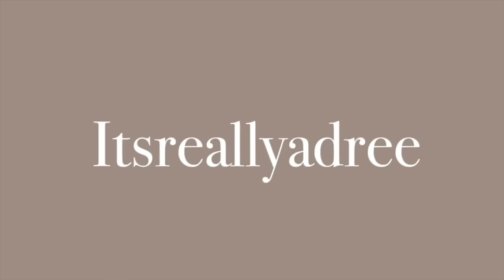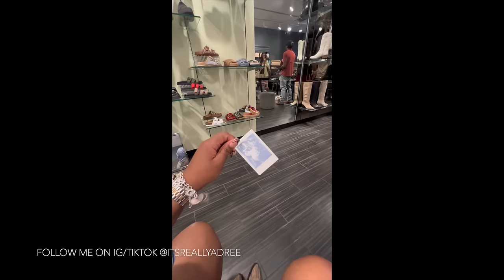WEEKLY VLOG! Vacation Prep Vlog + My FIRST Influencer Event + Lots of Family Time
Hey girl heyyy!! Welcome back to the Weekly Vlogs!! I hope you enjoyed this weeks weekly  vlog! I love you all so much. 👀

Hey friends! In this weekly vlog, I'm sharing with you all my vacation prep as well as my last minute shopping and new glasses! It's been a hectic few weeks and I'm really over it! But I'll get through it, and I hope you can laugh along with me!

In this video, you'll see me struggling with packing, overthinking everything, and just generally being overwhelmed. But I'll make it through, and I hope you can join me along the way!

Info
Height: 5'5
Age: 27

- Black bodysuit
- White bodysuit

 lash brushes
blue amazon set
clear plastic cutting boards
Gym Bag :
Toiletry Items:
*Glasses from Vooglam**
Cargo Pants: